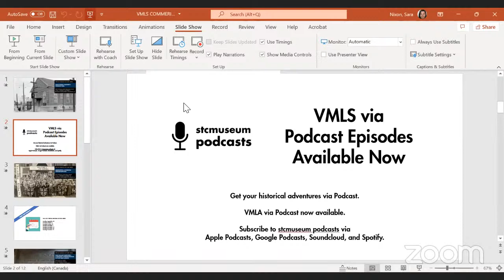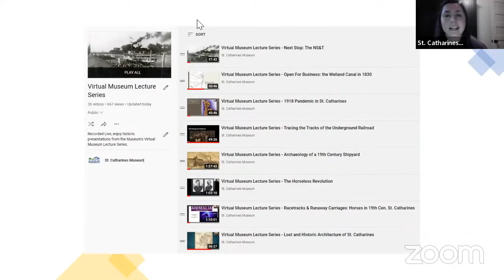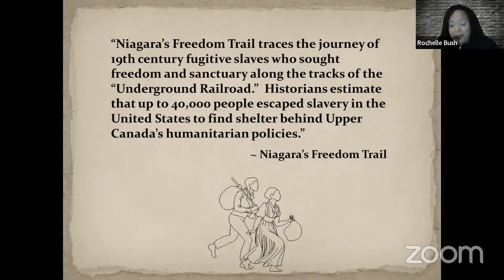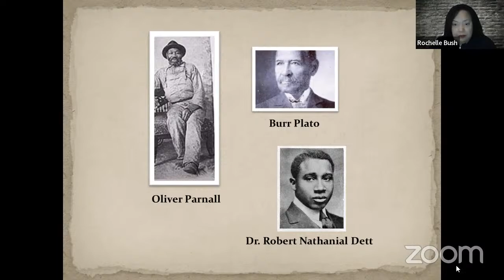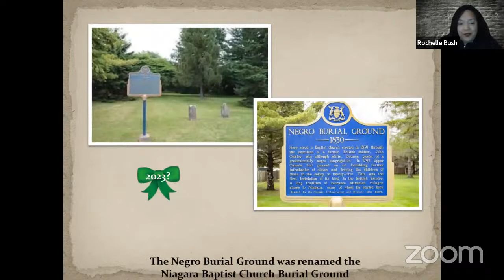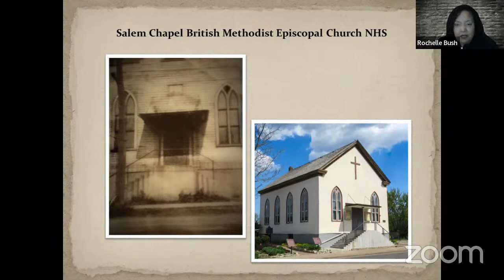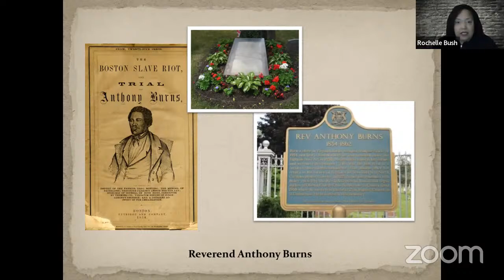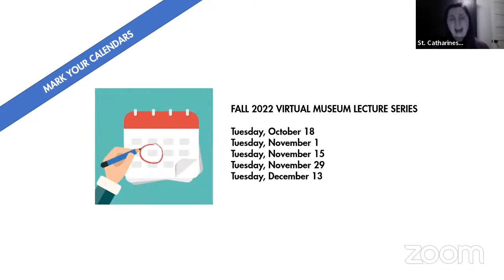Discovering Niagara's Freedom Trail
The Virtual Museum Lecture Series Presents: Discovering Niagara's Freedom Trail with special guest Rochelle Bush.

Special Guest Rochelle Bush, trustee and historian of Salem Chapel, British Methodist Episcopal Church National Historic Site and proprietor of Tubman Tours Canada, will speak about Niagara’s Freedom Trail – the loosely connected network of important heritage sites, museums, and other historical places connected to the story of freedom and the Underground Railroad throughout Niagara.